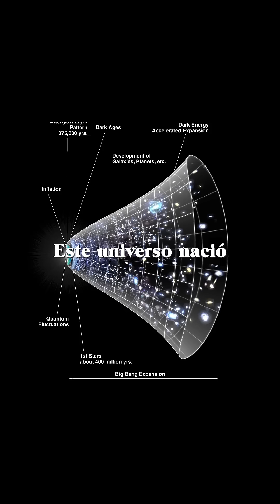¿Podemos ver el pasado? 😱 - Neil deGrasse Tyson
Fuente: Neil DeGrasse Tyson: Blackholes and Other Cosmic Quandaries - The 92nd Street Y, New York